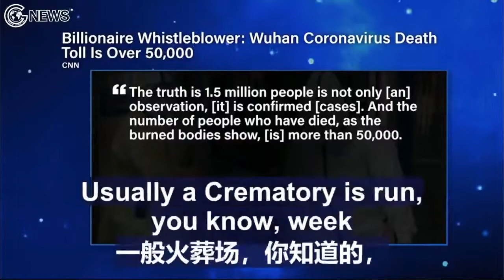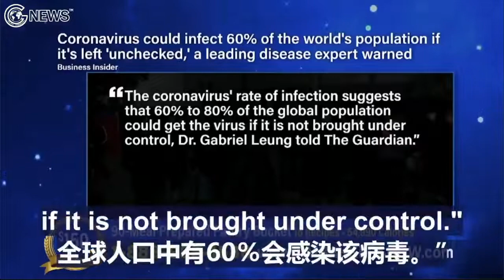Whistleblower comes clean about the Covid-19 CoronaVirus outbreak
A man comes clean regarding the Corona Virus and gives the real facts about COVID 19